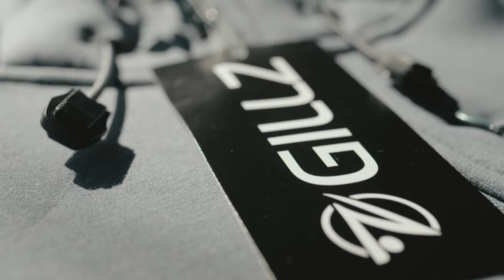S16:E12 Tip - Gillz Fishing Gear!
Hey gang, if you've been following me for a while you know I'm a big fan of Gillz gear! Keep yourself comfy and protected from the sun on the water!

Welcome to the Reel Animals YouTube channel. If you have any fishing questions you'd like answered, leave them in the comments!